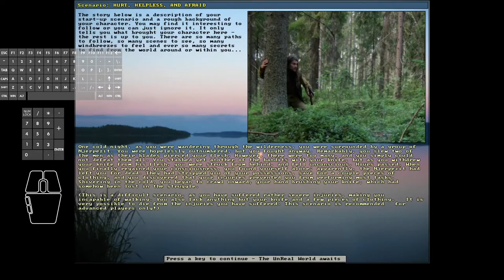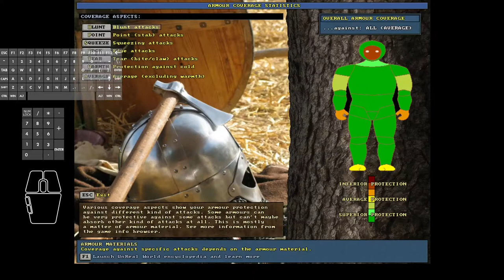Unreal World 3.70 - Tepu the Terrible #44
In this episode #44:
Tepu has lost almost all the blood that can be lost, his injury level is about half of maximum possible human body can take.
The worst is the psychological impact of losing all his dogs but at least he is still (barely) alive and is hellbent on revenge!
He starts treating his wounds, to honor his dogs retrieves their bodies and processes their skins and meat which is roasted with utmost respect.
A 3-net fishing expedition ends up fruitless - unsurprising in his health state with 60% penalties.
Episode ends with a decision to visit Reemi villages and beyond, to buy new dogs, in preparation for the revenge attack on the Njerp camp.